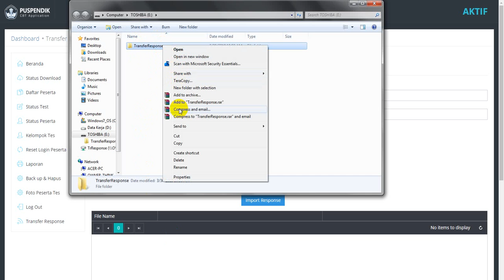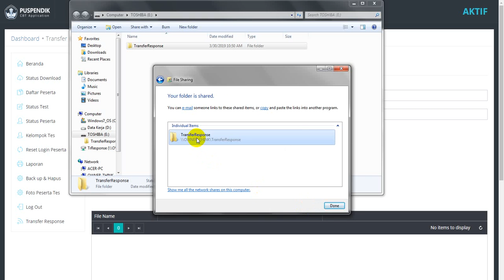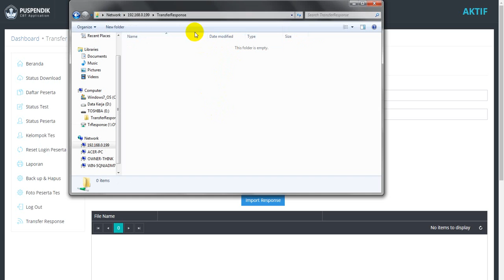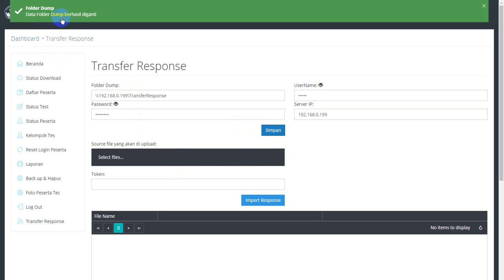Cara Aktifkan TransferResponse UNBK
Video berisi tutorial cara aktifkan transfer response untuk keperluan UNBK tahun 2019. semoga bermanfaat